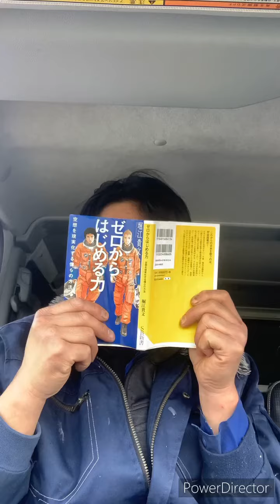はっさくジャム2